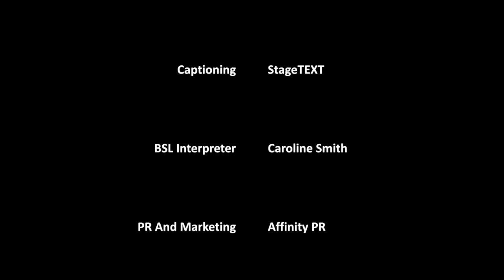Art Tutorial 8: "Dream House" Workshop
Backed by Arts Council England, Prettys Solicitors and Suffolk Archives, Artist Hannah Aria brings you the Creative Change Workshops, a series of 16 FREE online creative workshops for adults.

In this video, Hannah shows you how to rediscover the power of imagination and dare to dream again.

This tutorial is part of the social justice topic on Homelessness.

On Friday evenings at 8pm you have an opportunity to join Hannah’s interactive “Show and Tell” live-streamed TV programme online, where your art on that week’s theme can be featured alongside hers.

To receive all the links and be part of the Creative Change Workshops sign up